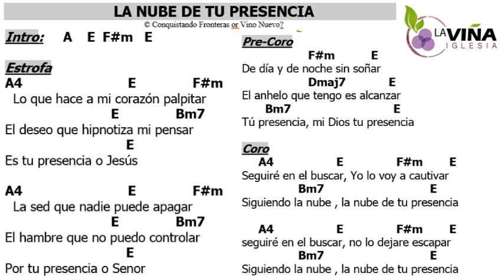La Nube De Tu Presencia (bajado un tono)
LA NUBE DE TU PRESENCIA
© Conquistando Fronteras or Vino Nuevo?
Intro:     A    E  F#m   E

Estrofa
A4                            E               F#m
  Lo que hace a mi corazón palpitar
                            E               Bm7
El deseo que hipnotiza mi pensar
                                E
Es tu presencia o Jesús

A4                            E               F#m
  La sed que nadie puede apagar
                            E               Bm7
El hambre que no puedo controlar
                                E
Por tu presencia o Senor

Pre-Coro
                    F#m           E
De día y de noche sin soñar
                    Dmaj7             E
El anhelo que tengo es alcanzar
       Bm7                               E
Tú presencia, mi Dios tu presencia

Coro
     A4                   E                F#m        E
Seguiré en el buscar, Yo lo voy a cautivar
                 Bm7                                E
Siguiendo la nube , la nube de tu presencia

seguiré en el buscar, no lo dejare escapar
                 Bm7                                E